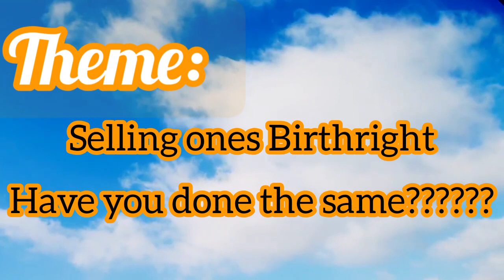Trinity sunday 5th July 2020.. English service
Rev Arthur Mwangi